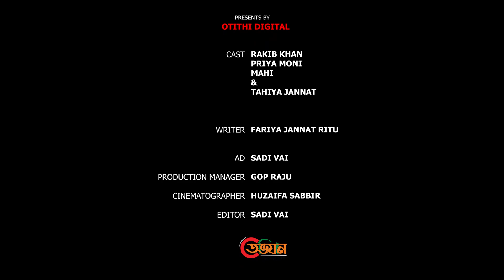বয়ফ্রেন্ডের জন্মদিনে সারপ্রাইজ। Bangla short Film 2022 । অভিযান